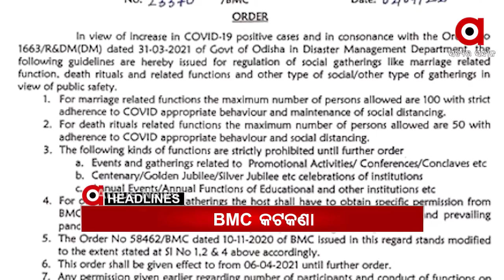Headlines 1pm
ଉତ୍କଳ ବିଶ୍ୱବିଦ୍ୟାଳୟ 50 ତମ ସମାବର୍ତ୍ତନ ଉତ୍ସବ.
ସଙ୍ଗୀନ ହେବାରେ ଲାଗିଛି କୋରୋନା ସଂକ୍ରମଣ….
ଡରାଉଛି ମହାମାରୀ.
ସଂକ୍ରମଣ ବୃଦ୍ଧିକୁ ନେଇ BMCର ନୂଆ ଗାଇଡ୍‌ଲାଇନ୍‌...
ଗାଁ ଦାଣ୍ଡରେ ମହିଳାଙ୍କୁ ନିସ୍ତୁକ ମାଡ.
ୟୁଏସ୍ କ୍ୟାପିଟୋଲ ହିଲରେ ଆକ୍ରମଣ...
ସମ୍ବଲପୁର ସରକାରୀ ହୋମିଓପ୍ୟାଥି କଲେଜରେ ରାଗିଂ ଅଭିଯୋଗ...
ଖୋର୍ଦ୍ଧା ଦୁର୍ଗାପୁରରେ ହାତୀ ଆତଙ୍କ...